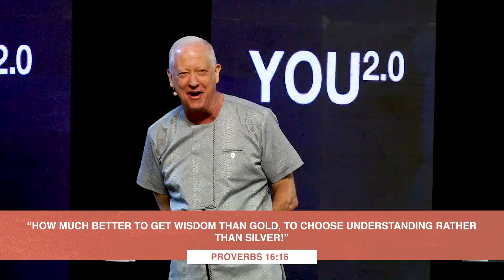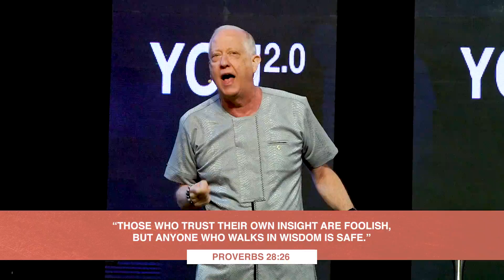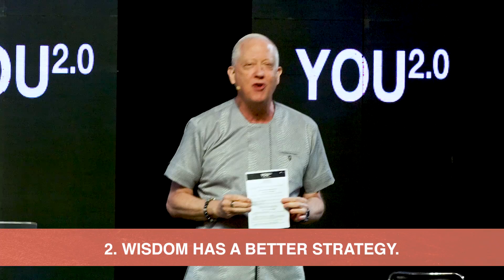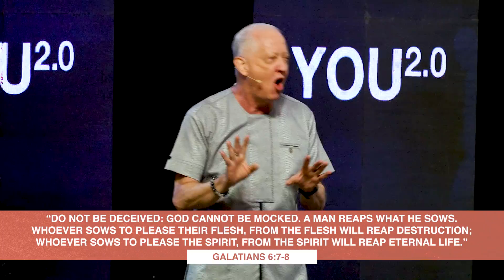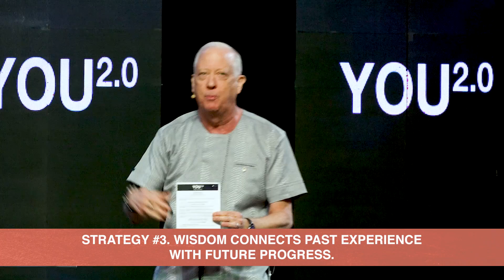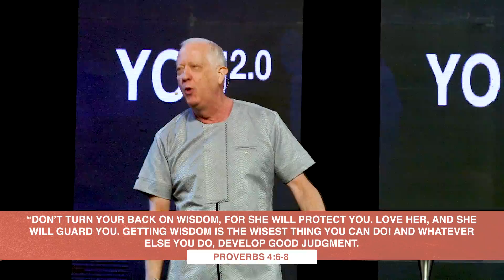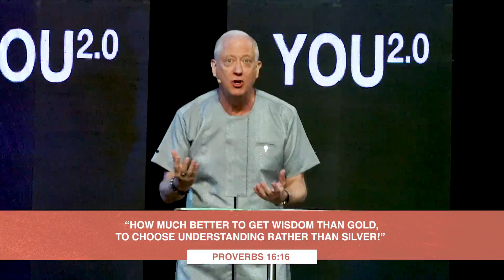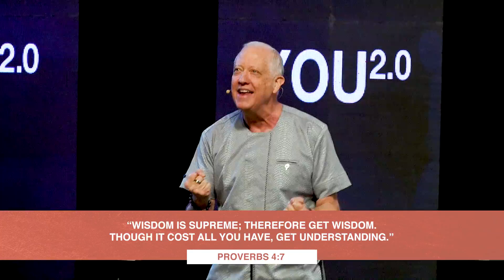A WISER YOU | Pastor Whitcomb